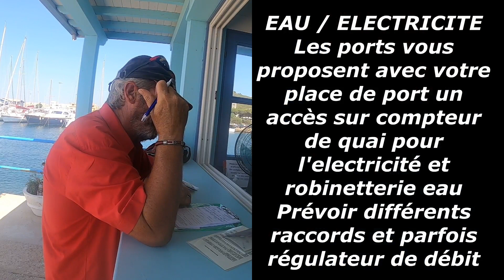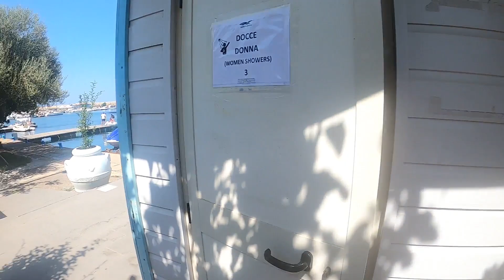ÉTÉ 2022 (9) Tour de Sardaigne de la Cala Luna au port d’Arbatax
Suite de notre croisière vers le port d’Arbatax et démarches en capitainerie …